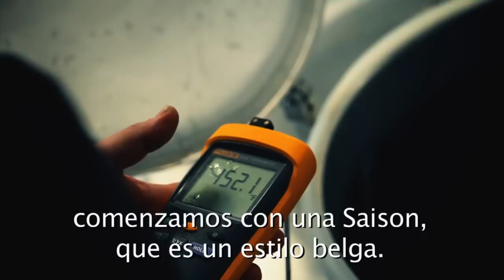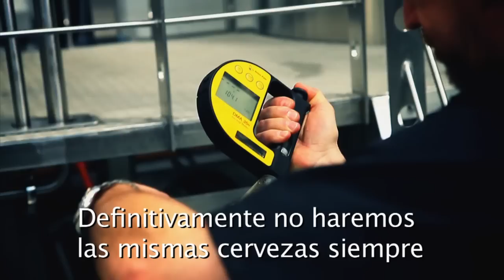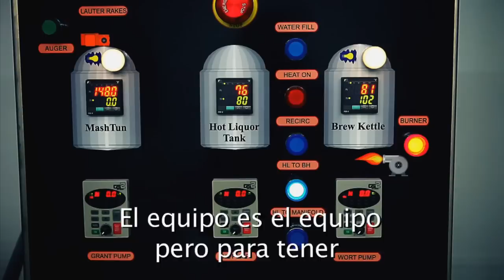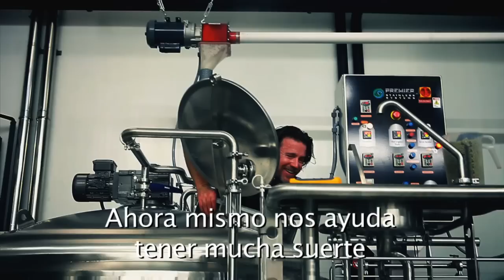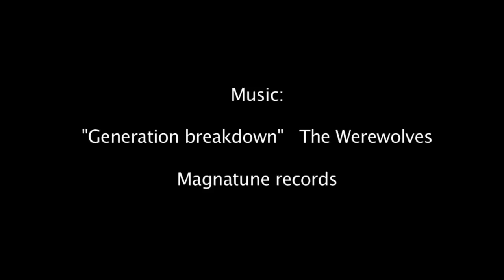EDGE Brewing Barcelona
Two Floridians packed up an American Craft Brewery and moved it to Barcelona.  We brought American hops, yeast, equipment and our passion for American Craft Beer. We are located in downtown Barcelona in Poble Nou district Carrer Llull 62, Metro stop Bogatell. for our hours and events calendar.